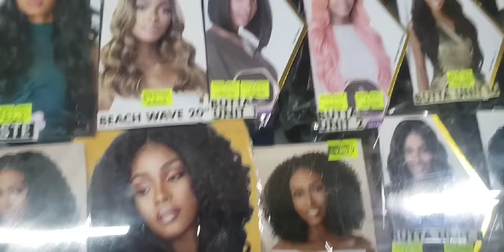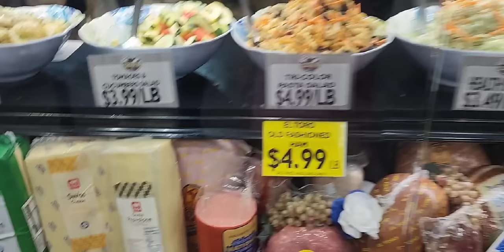How I Spent My Second Day In America 🇺🇸😊